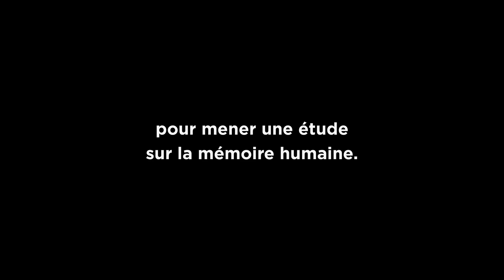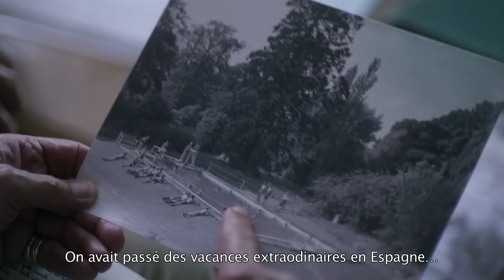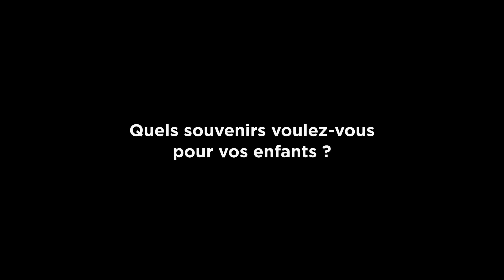La Grande Aventure Ensemble - Les retrouvailles de Hertfordshire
En cette journéedelafamille, ne manquez pas cette "expérience"…